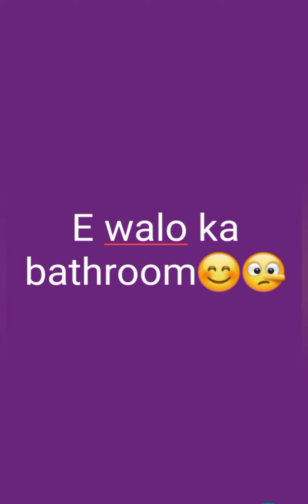a to z name walo kay bathroom 😜😝